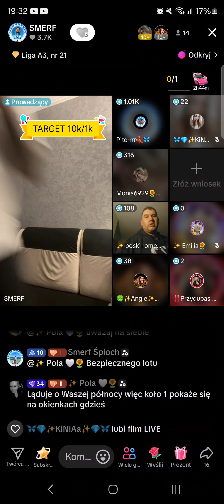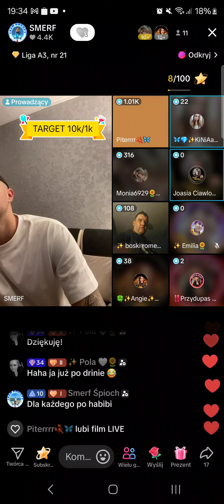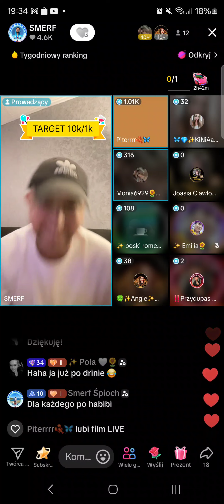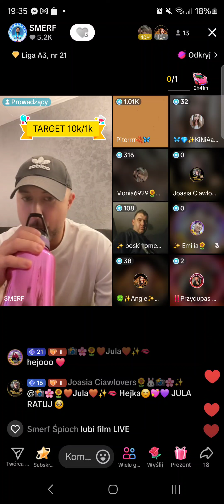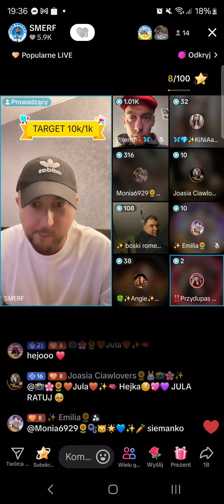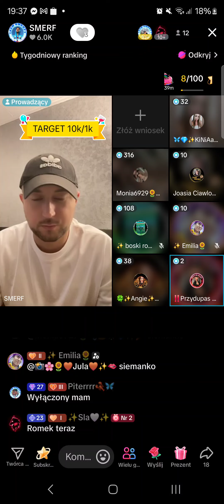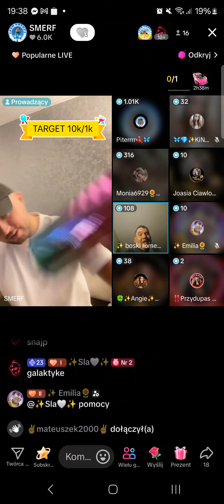Patryk (smerf2.0) - rozmowy na TikTok Live z 6 października 2024